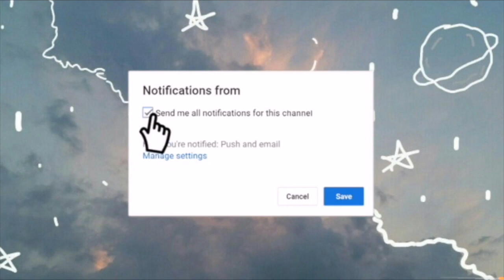LIFE & CHANNEL UPDATE! ~JUSTKRISH~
💋 hey guys & welcome to another video on my channel! since school is starting...again I decided to give you guys a update 🙂, I also just wanted to give a update on my life✨❤️ soo keep on watching on this video 🤪🥰 enjoy!!!

                 🦋 FQA 🦋
1. How old are you? 14 years old
2. When did u start YouTube? December 30th, 2018
3. When's your birthday? August 25th 2006
4. What grade r u in? 9th grade/freshman